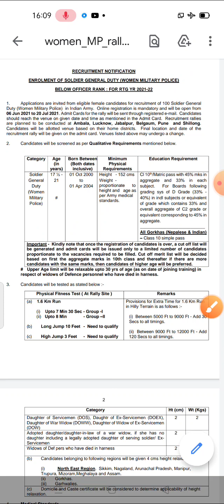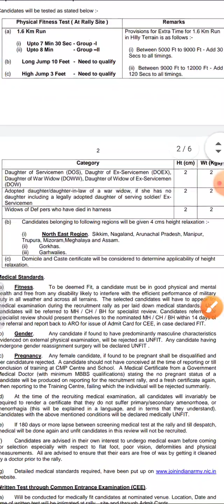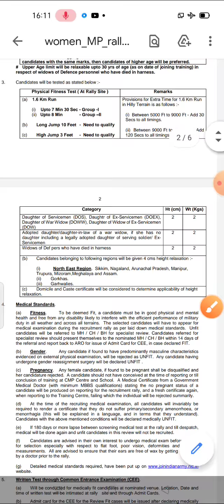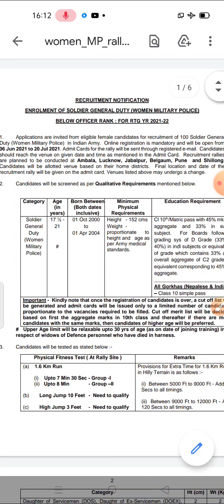भारतीय सेना में महिलाओं के लिए निकली बंपर भरतीarmybharti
Army Navy Airforce CRPF CISF ITBP SSB BSF SSC CHSL MTS BRO ASSAM RIFLE भरतीपूर्व प्रशिक्षण केन्द्र 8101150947